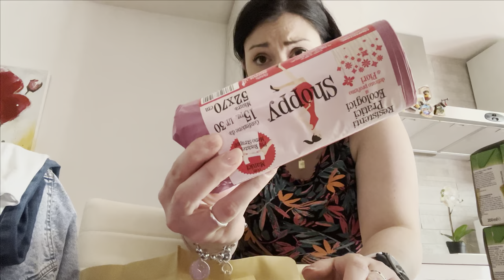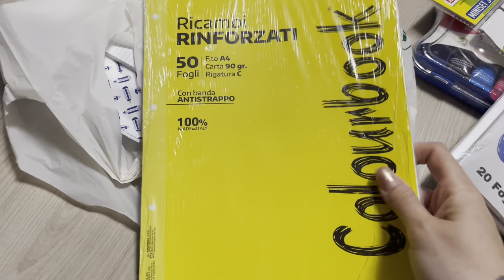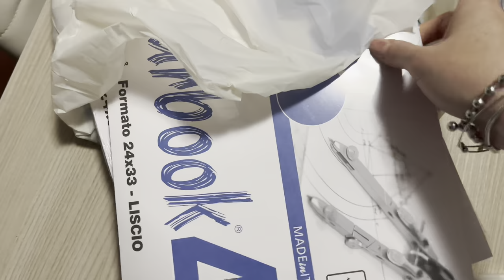PRIMI 2 GIORNI DI SCUOLA 🤓 e mini BACK TO SCHOOL || LO REGALO ALLA MIA AMICA - Vlog ✨